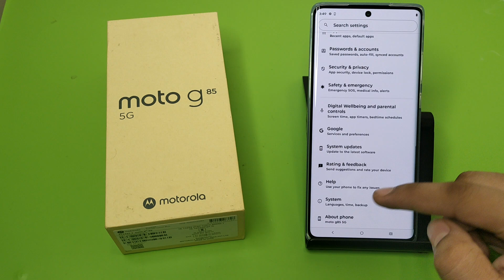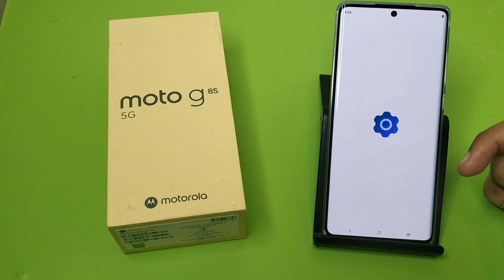Moto G85 5G: Extend Internal Storage - How to Extend Internal Storage on Motorola G85 5G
how to extend internal storage on
moto
motorola
motorola g8
motorola g85
how to increase internal storage on
xbox series s
android tv
samsung tablet
xbox series x
samsung galaxy j2 prime
how to improve internal storage
android